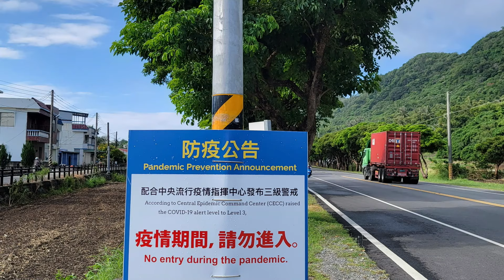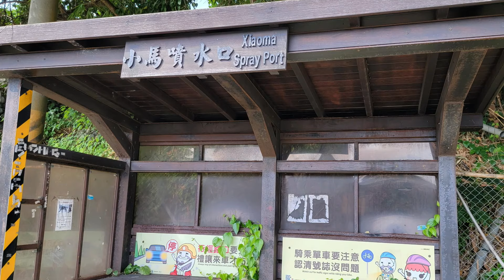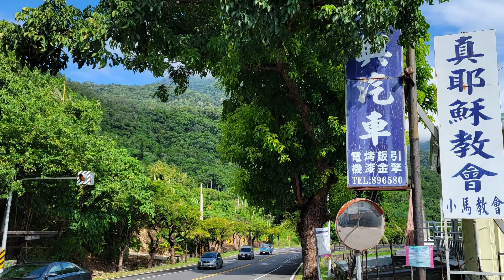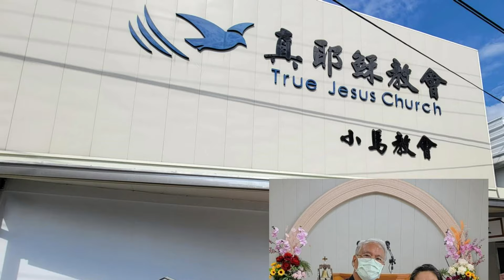真耶穌教會(東南區)小馬教會